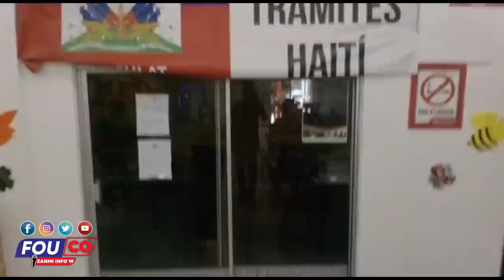Aprè 9 mwa Yo fin Asasine Pr Jovenel Moise men travay nèg yo ap fè Nan peyi a / FOUCO